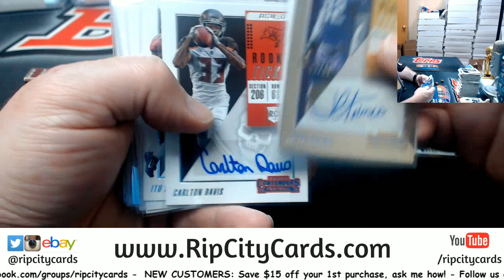2018 Contenders Football 4 Box PYT #3 RECAP RCC